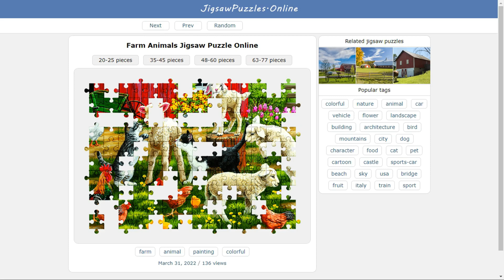Farm Animals Jigsaw Puzzle Online